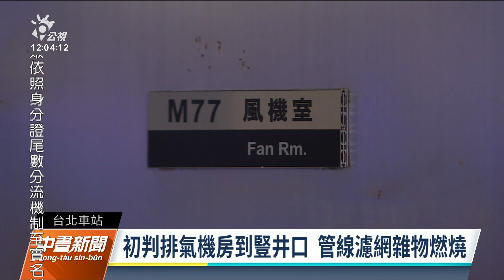台北車站地下街今早火警 M5出口豎井冒出濃煙｜20220620 公視中晝新聞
20日早上8時多，上班人潮最多的時間，台北火車站的M5出口豎井冒出陣陣濃煙。消防人員獲報後，立即疏散現場民眾，並到地下一樓確認火源，所幸火勢即時撲滅，沒有造成人員傷亡。但為何會有堆置的雜物燃燒，相關單位還要再調查。